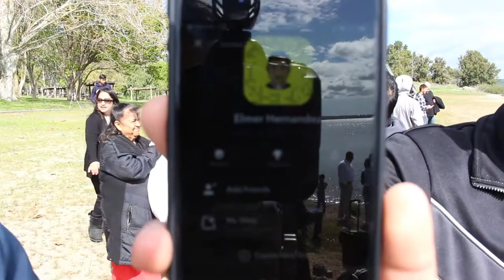When We called For 6 But GOD Said 12